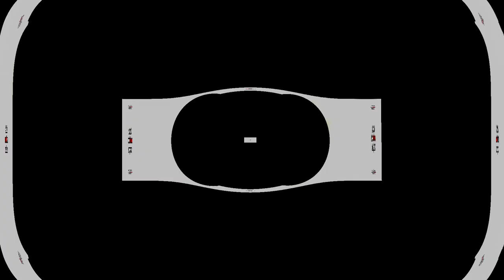Klasky Csupo Robot Logo (2002) Newer Version HD PAL Effects in Nameless Effect 2.5